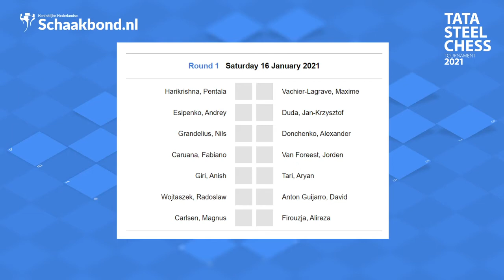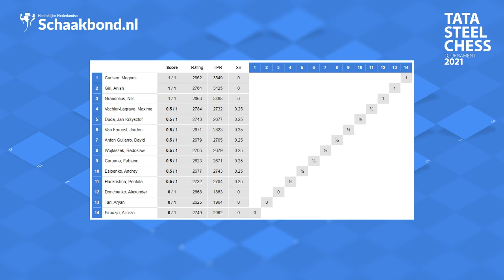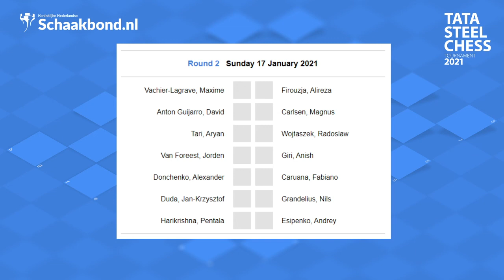Tata Steel Dagjournaal - Ronde 1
IM Stefan Kuipers neemt je mee in de hoogtepunten van het Tata Steel Chess Tournament in Wijk aan Zee. Het Tata Steel Dagjournaal doet met een heldere analyse licht brengen aan de strijd op het schaakbord.

intro: (0:00)
Tata Steel Dagjournaal: (4:32)